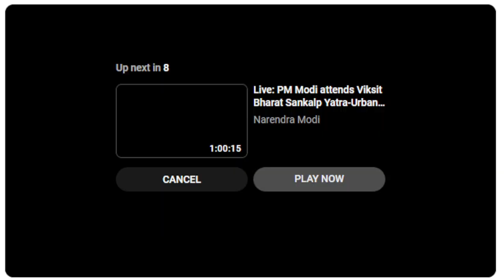PM Modi meets Sultan of Oman, Haitham bin Tarik at Hyderabad House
PM Modi meets Sultan of Oman, Haitham bin Tarik at Hyderabad House#India#ArkIdeaInnovation# This channel main goal is to develop the knowledge of students and support innovative ideas for education.The service is free for everyone.We always encourage our users to contact us with thoughts,innovative ideas for scientific development,suggestions,or other feedback .We do have a vision for ARK IDEA INNOVATION You-Tube Channel is truly be a better alternative to other video storage sites.
With Community"s help,it can become more interactive and engaging for all students and learners.
That's all . I hope you will find my videos Educational and Entertaining at the same time.

.SOCIAL .